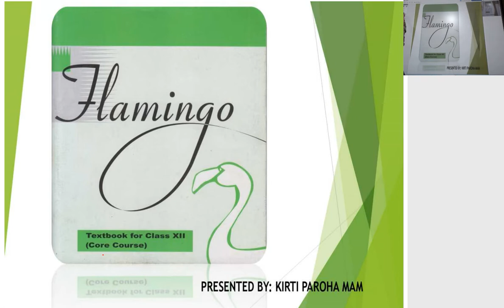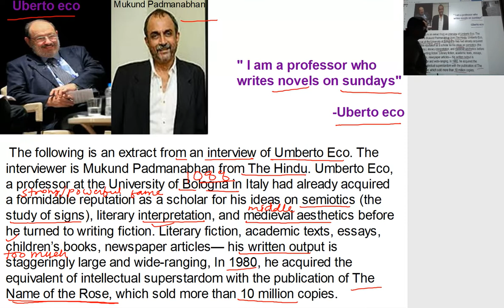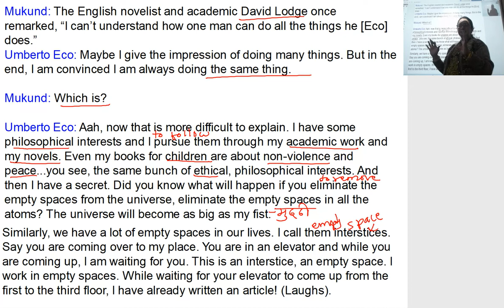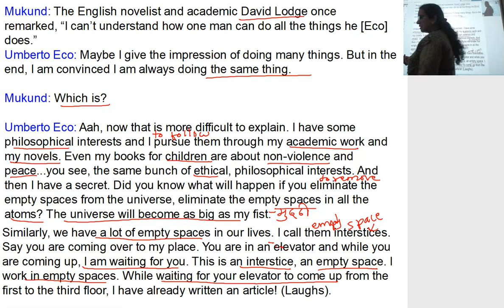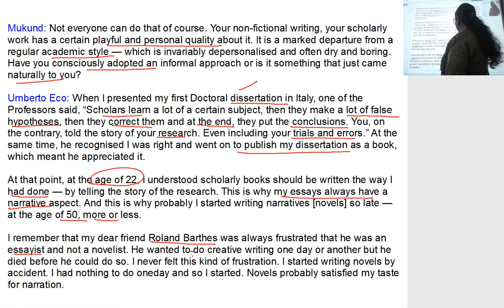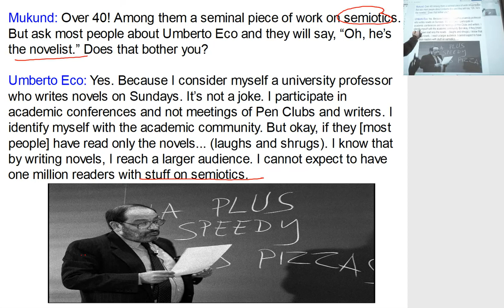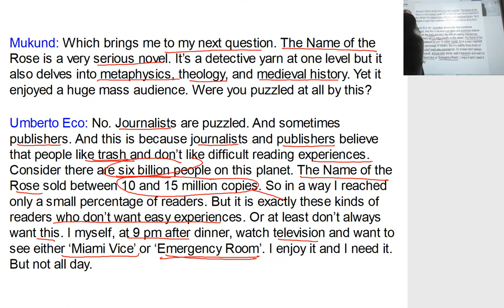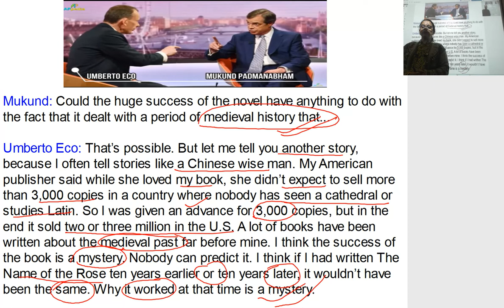Class 12th Flemingo ch 7 The Interview part 2